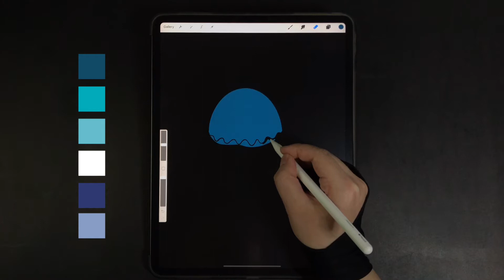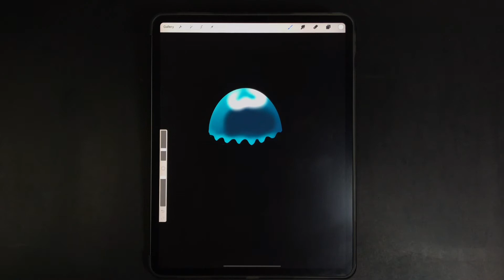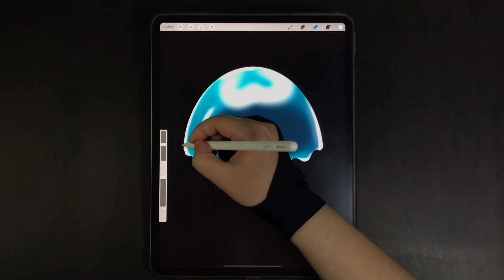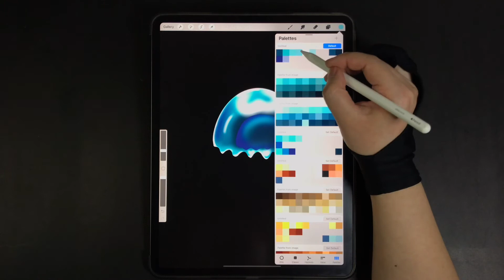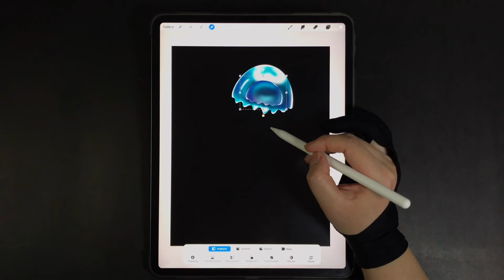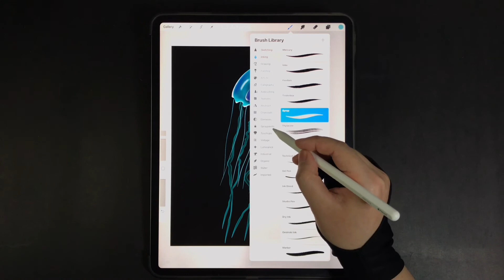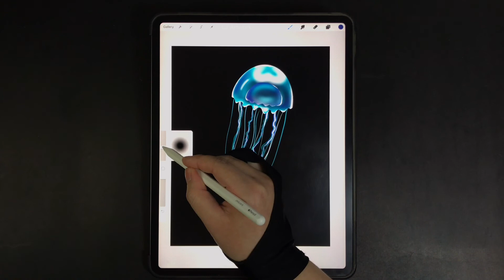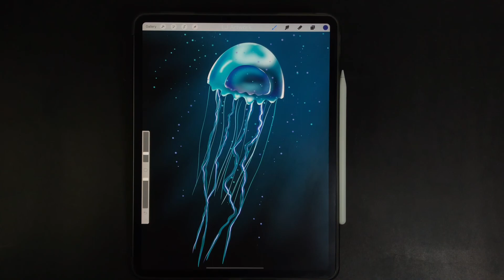Underwater Jellyfish Procreate Drawing Tutorial - Step by Step iPad Drawing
00:00 - Jellyfish Head ( hood / bell ) drawing
05:03 - Jellyfish stomach pouch drawing
09:12 - Oral arms & tentacles (lappets) drawing
12:47 - Water, light & bubbles background drawing

Hexadecimal Colors
244963, 2fa7b7, 7bbac9, ffffff, 2f396e, 8a9cc0

Brushes
Inking -- Syrup
Airbrushing -- Soft brush
Luminance -- Lightpen

How to Draw Sea Ocean Underwater Jellyfish - Procreate iPad Pro Drawing Tutorial - Digital Drawing Step by Step